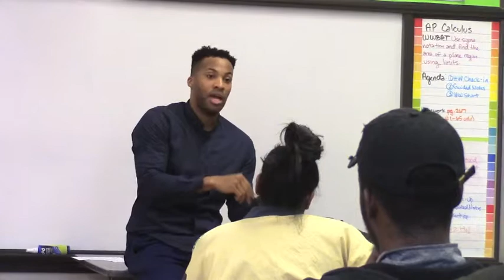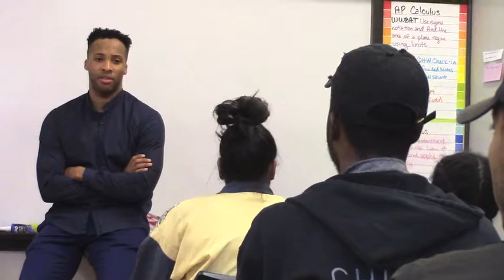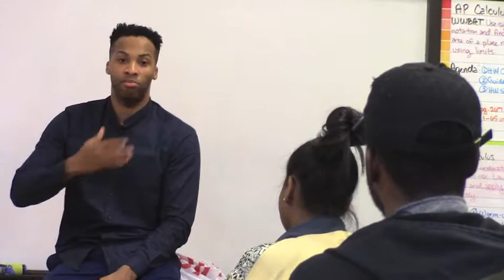Will James 5 3 17